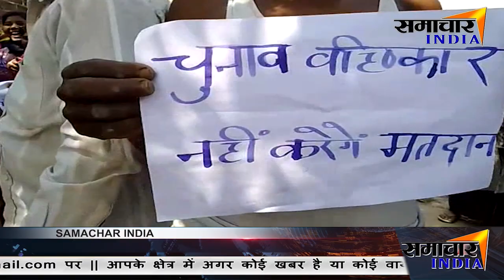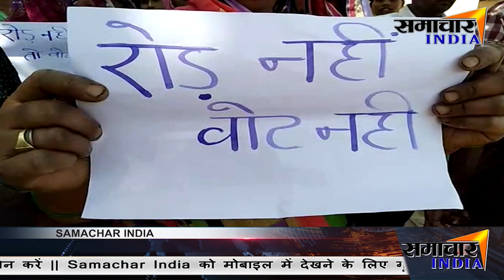UP में सड़क नहीं तो वोट नही ।।SAMACHAR INDIA।।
News India,Bollywood,Sports,Politics || From news to effect ||